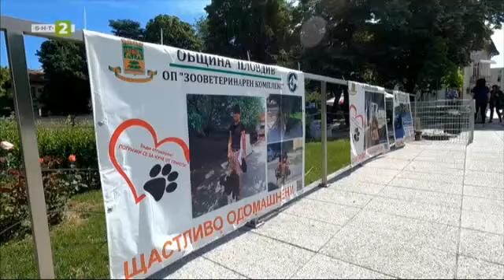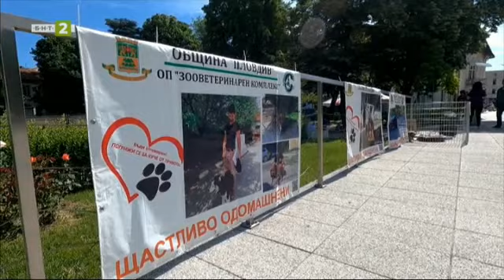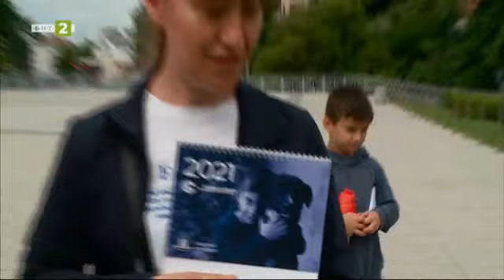Време за губене - 22.05.2021 по БНТ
Гледайте предаването на Българската национална телевизия „Време за губене“ на 22 май.

Среща с Галя Конзова - треньор и специалист по поведенчески проблеми при четириногите, от която ще научим що е то "концептуално обучение". Защо подчинението на набор команди все още не означава успех в изграждането на връзката с кучето? Как познанията ѝ по поведенческа психология и като треньор на четириноги стават причина да създаде мечтаното място: хотел и училище за кучета!